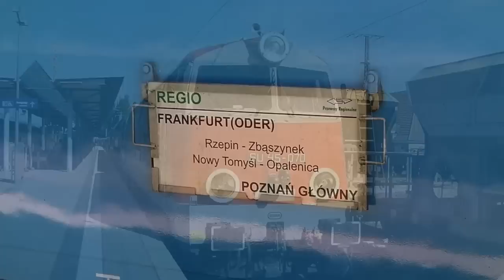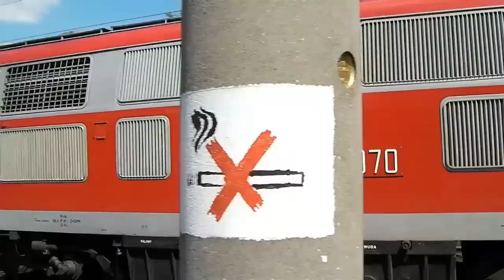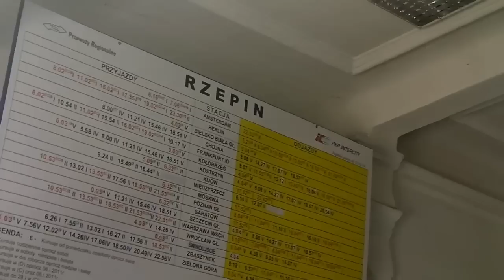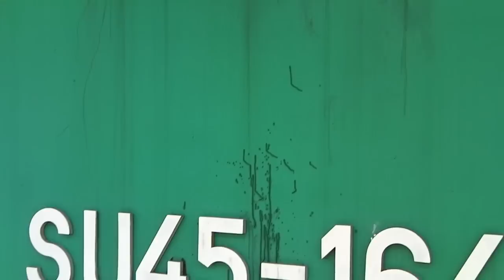The Last Polish SU45 Diesel Locomotives - and many Freight Trains at Rzepin!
The Polish SU45 Diesel Locomotives will be withdrawn soon.Many of them are scrapped already. Reason enough to get them taped before they disappear!

SU 45 070 and 164 shown with a regional double-stack train between Frankfurt/Oder and Rzepin ...  and many Freight Trains as well!